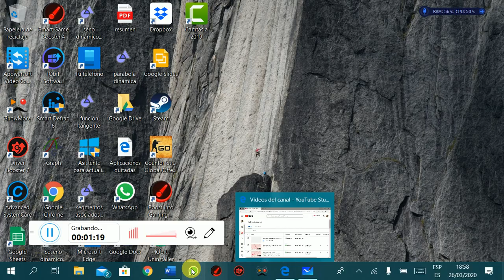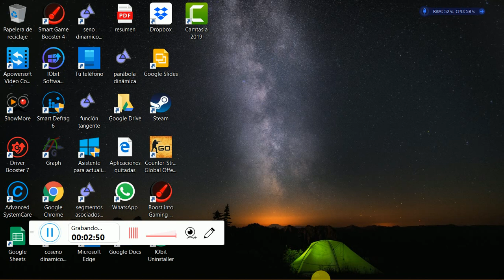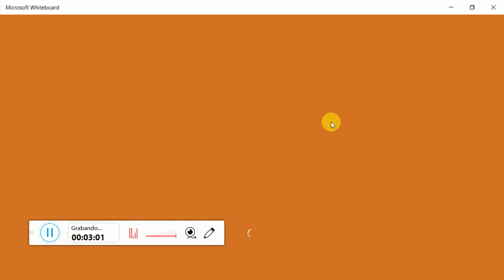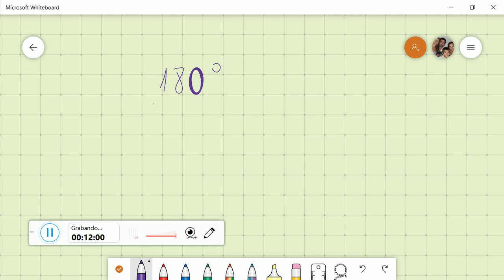Radian. Sistema radial de medición de ángulos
Pasaje del sistema radian al sexagesimal, concepto de radian.